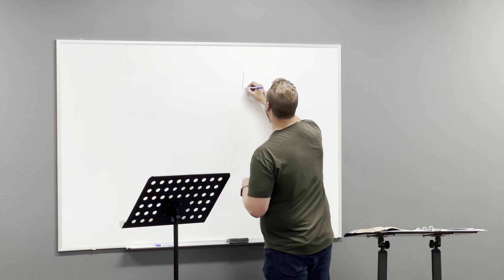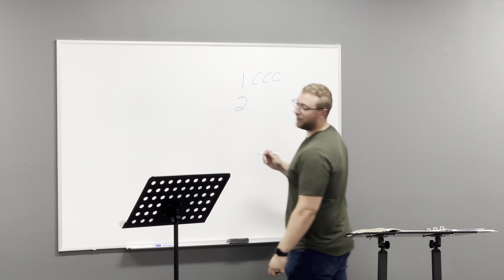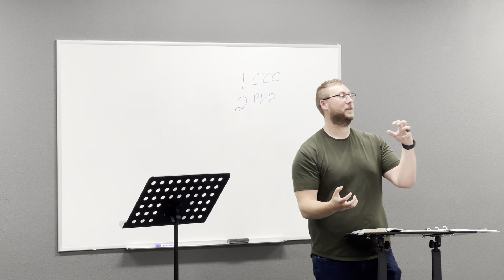The Book of Ruth (From Emptiness to Fullness)